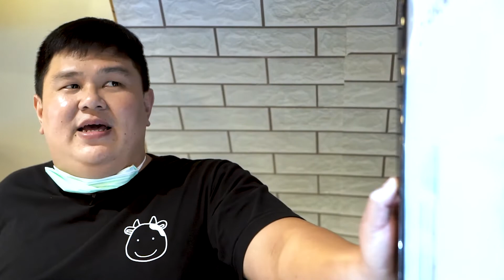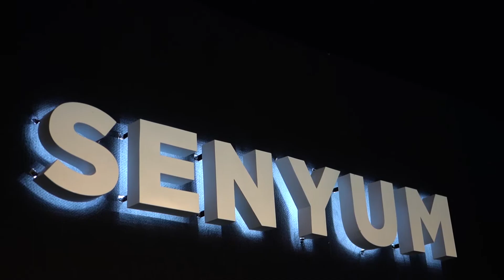NGONSPIRASI - DADDY KULINER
Siapa yang kenal sama Food Blogger satu ini ? Yap! Rivan Bunnito atau yang lebih dikenal dengan sebutan "Daddy Kuliner". Seseorang yang memulai karirnya dengan menjadi "tukang review makanan".
Tapiii .. kalian penasaran ga sih kemana sebenernya Daddy Kuliner sekarang ini ? apakah dia sudah berhenti membuat konten ??!! Langsung aja deh denger klarifikasinya.